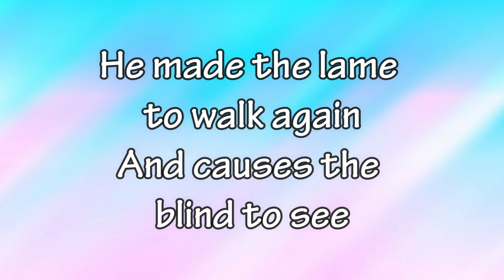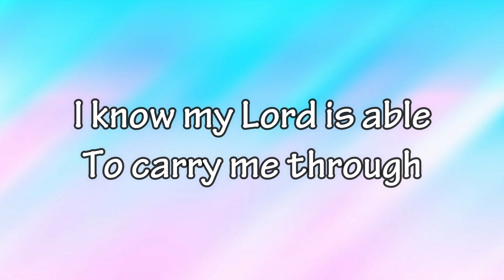HE'S ABLE - Karaoke Version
Chorus 1
He's able He's able
I know He's able
I know my Lord is able
To carry me through
(REPEAT)

Verse 1
He heals the brokenhearted
And sets the captive free
He makes the lame to walk again
And He causes the blind to see